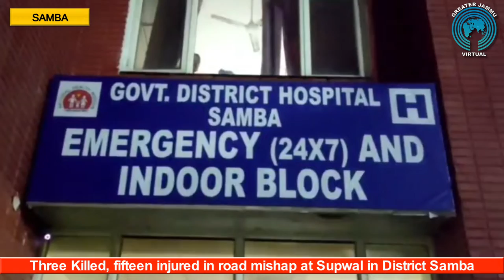Three Killed, fifteen injured in road mishap at Supwal in District Samba